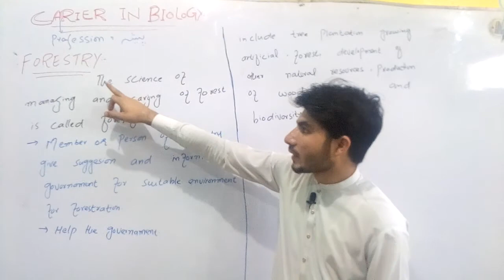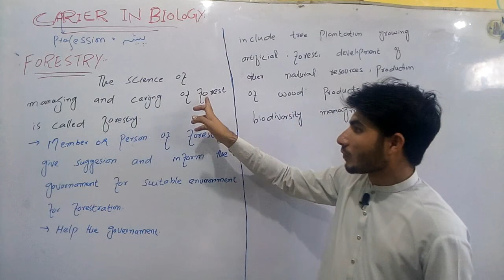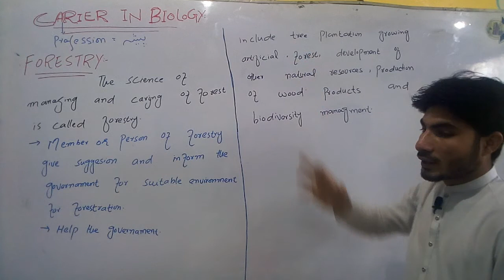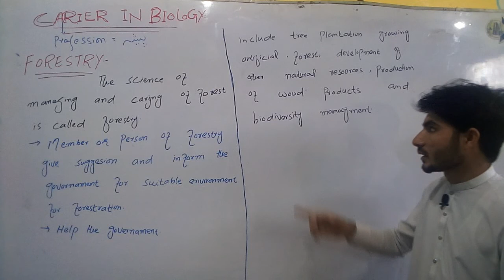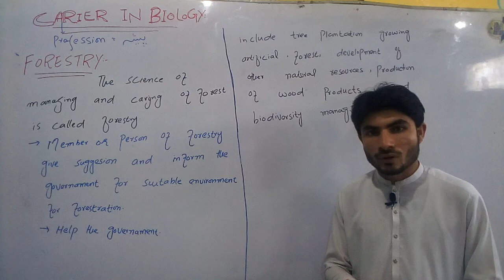Carrier in biology Forestry 9th class in Urdu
forestry deals with the study of plantation... that how to planned a tree